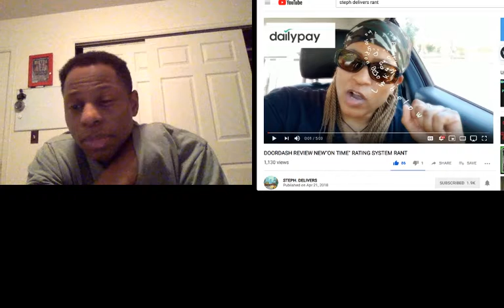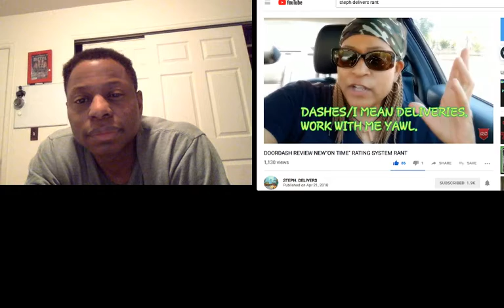DooDash Dilemas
How DoorDash can improve.